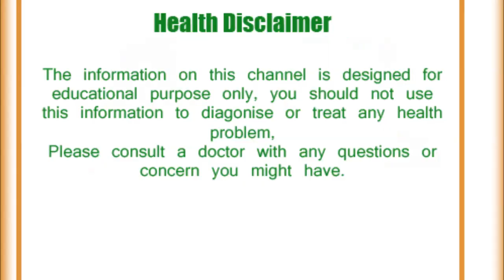बेस्ट टॉनिक का काम करते हैं ये ड्राई फ्रूट्स, लेकिन सही तरीके से खाने से मिलेगा फायदा